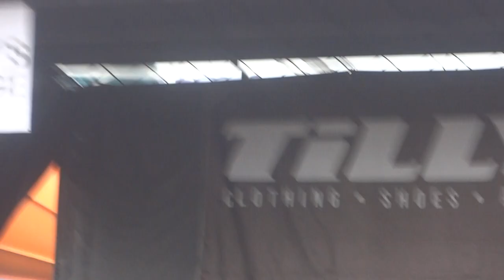The Story So Far - Things I Can't Change HD (Live at Warped Tour 2013 Toronto)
on July. 5th, 2013 at the Molson Canadian Ampitheatre Flats in Toronto, Ontario, Canada on the Vans Warped Tour.

Setlist:
Roam
Right Here
Daughters
All Wrong
High Regard
Things I Can't Change
Empty Space
Quicksand